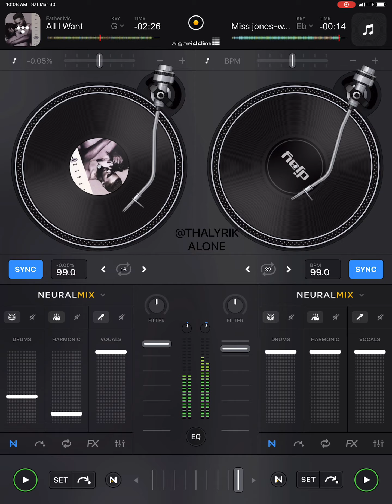Miss Jones-Where I Wanna Be Boy (Custom djay pro remix)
Added in a father mc verse over a sample loop.